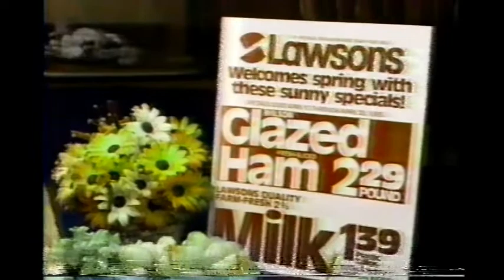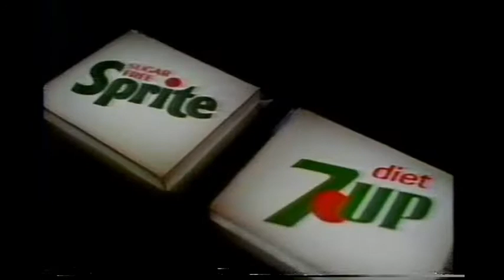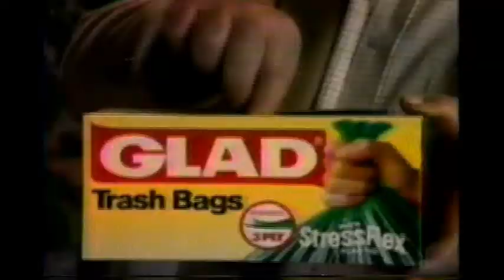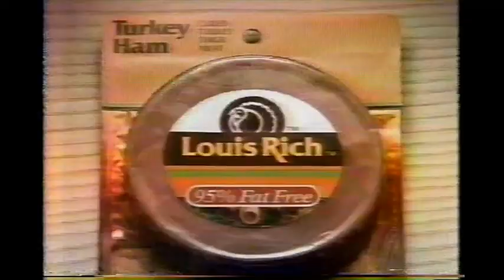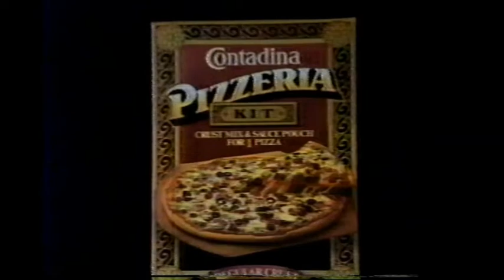WTTE commercials (April 1985)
Taken frm Johnny Belinda off WTTE.

1. WTTE Prime Time Movie commercial bumper
2. Opryland USA (Nashville)
3. Lawsons
4. Mr. Build total property services
5. Remco
6. Hyatt Legal Services
7. Long John Silver's
8. Diet Slice
9. Glad
10. Post Pebbles cereal
11. Chargertron
12. Diet Pepsi
13. Louis Rich
14. Burger King
15. Big Bear
16. Sunoco
17. Another Opryland USA
18. Contadina Pizzeria Kit
19. Pepsi
20. Sister's Chicken & Biscuits
21. Purolator Courier air
22. (same as #6)
23. Jordache
24. Frisch's Big Boy
25. This Week In Baseball promo
26. Mona's Place promo
27. The Start of Something Big promo
28. WTTE Prime Time Movie closing with The Saturday Night Live voiceover promo (WBFF in Baltimore used similar graphics at this time)